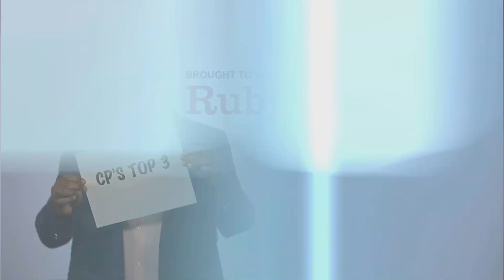CP's Top 3 | Miami vs Florida State | ACCDigitalNetwork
Clinton Portis details the three things he'll be watching when he's in Tallahassee for the game this weekend.  He'll break down the superstars, give his take on the FSU fans and give his take on what will make the difference on the scoreboard.